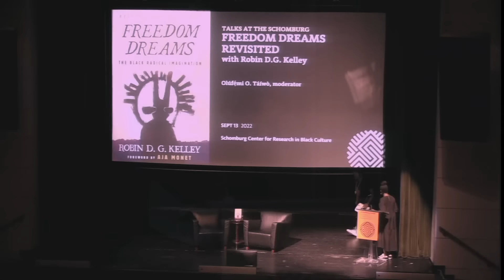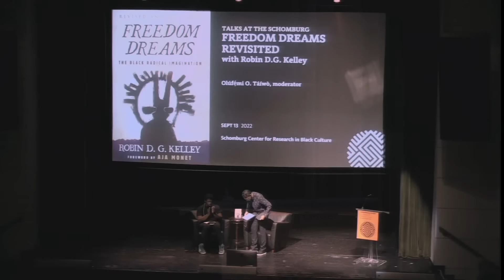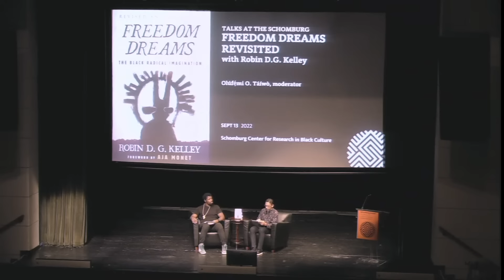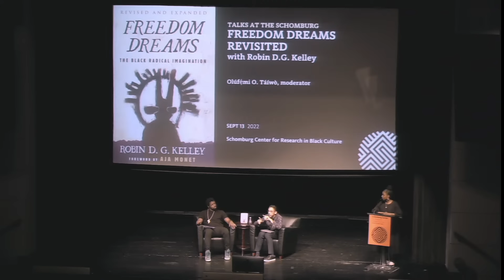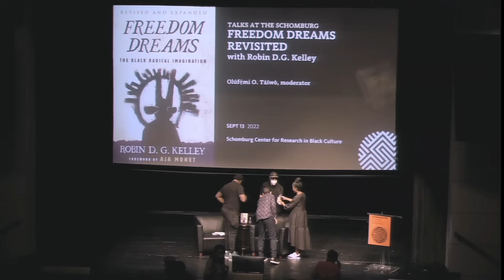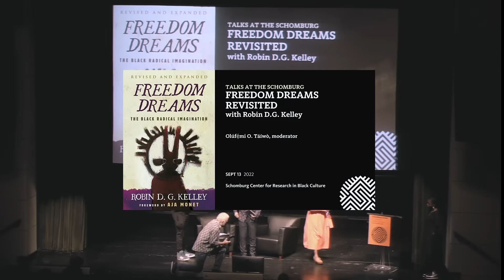Talks at the Schomburg: Freedom Dreams Revisited with Robin D.G. Kelley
Live from the Schomburg Center Langston Hughes Auditorium on Sept. 13, 2022

A conversation revisiting the groundbreaking publication Freedom Dreams by Robin D.G. Kelley.

an evening with scholars Robin D. G. Kelley and Olúfẹ́mi O. Táíwò as we revisit Kelley's ground breaking publication Freedom Dreams: The Black Radical Imagination, two decades after its publication.

"...the book’s title does not suggest wishful thinking or dreaming. The Black radical imagination is not a kind of dream state conjured and nurtured despite day-to-day struggles on the ground. It is rather forged in collective movements. My central point is that we cannot divorce critical analysis from social movements." - Robin D.G. Kelley, Boston Review, August 2022

Robin D. G. Kelley is Distinguished Professor and Gary B. Nash Endowed Chair in US History at UCLA. He is author or co-editor of numerous award-winning books, including Thelonious Monk: The Life and Times of an American Original, Yo’ Mama’s Disfunktional! Fighting the Culture Wars in Urban America, and Race Rebels: Culture, Politics, and the Black Working Class, among others.

Olúfẹ́mi O. Táíwò is Associate Professor of Philosophy at Georgetown University. His work focuses on Africana and social/political philosophy and emphasizes themes and figures from anti-capitalist, anti-colonial, and Black radical traditions of thought and practice. He is also the author of Reconsidering Reparations (Oxford University Press, January 2022) and Elite Capture (Haymarket Press and Pluto Press, May 2022).